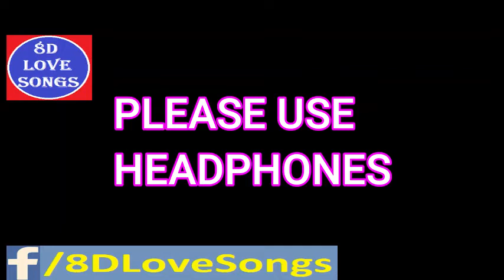Ek Ladki Ko Dekha 8D Video Song | 1942 A Love Story (1994) | Kumar Sanu | R D Burman | 8D Love Songs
Ek Ladki Ko Dekha 8D Video Song | 1942 A Love Story | Kumar Sanu | R D Burman

Film : 1942 A Love Story (1994)
Song : Ek Ladki Ko Dekha
Starring  : Anil Kapoor, Jackie Shroff, Manisha Koirala, Anupam Kher, Danny Denzongpa, Pran
Singer : Kumar Sanu
Writers : Javed Akhtar

Ek Ladki Ko Dekha HD 8D Video Song | 1942 A Love Story HD Video Songs | Kumar Sanu 8D Video Songs | R D Burman 8D Video Songs | Anil Kapoor 8D Video Songs | Manisha Koirala 8D Video Songs
Old hindi valentine songs, 70s hindi songs hits, old superhit hindi songs, 8dlovesongs, 8dlovesong, 8d love songs, 0ld 8d love songs, 8d old love songs